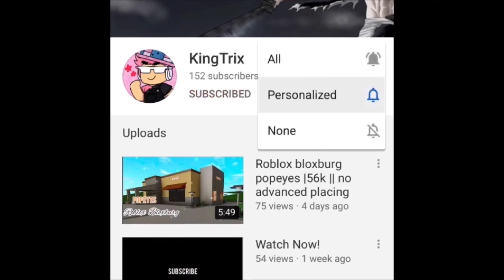Roblox Assassins Vertigo (NEW CASE!!)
Uh I will post more also I don’t feel like adding links cause I’m lazy